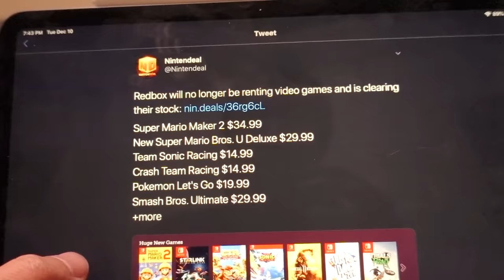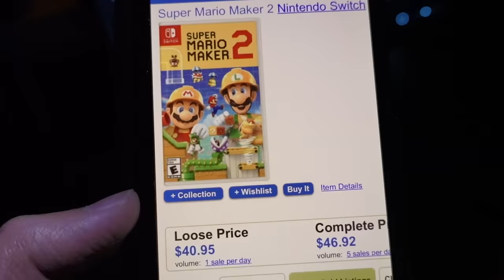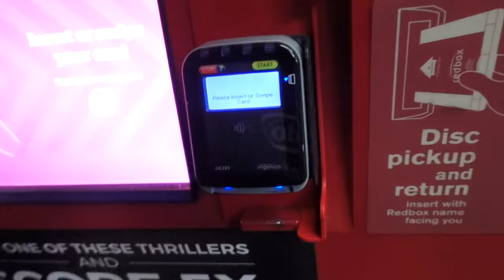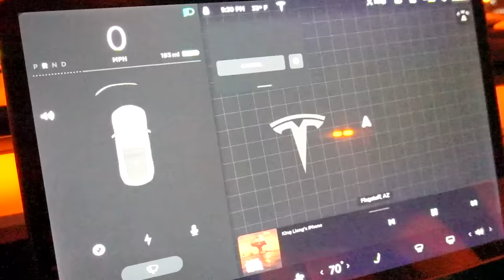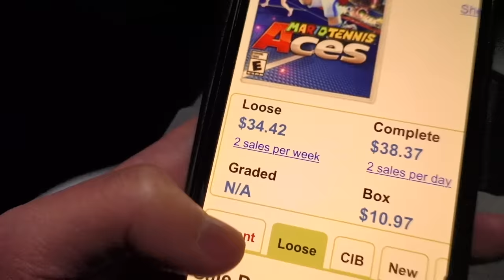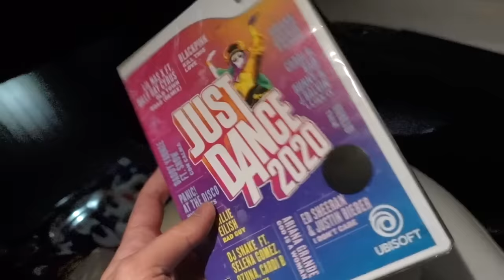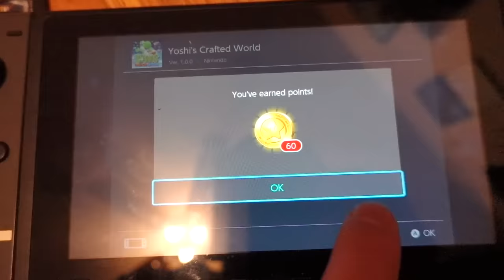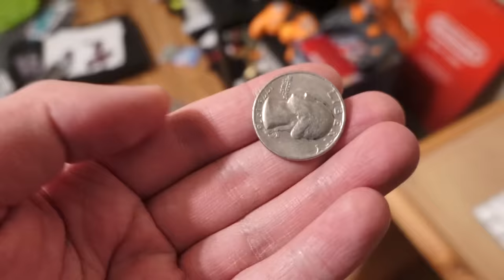THE NEW BLACK FRIDAY